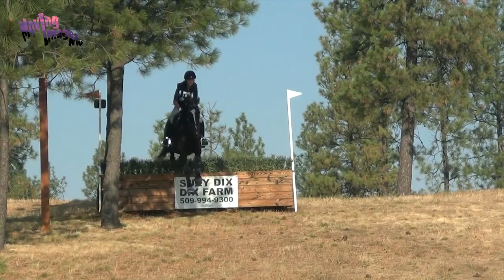Jessica Berntson; SSHF Fall Horse Trials, October 2020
Jessica Berntson riding Valerio in the Training division
at the Spokane Sport Horse Farm Fall Horse Trials, Spokane WA, October 1-4, 2020.
Video by MovingImagesNW; You Enjoy the  Moment, Let Us create the Memory!
All competitors at SSHF Fall Horse Trials were recorded in Cross Country and Show Jumping.